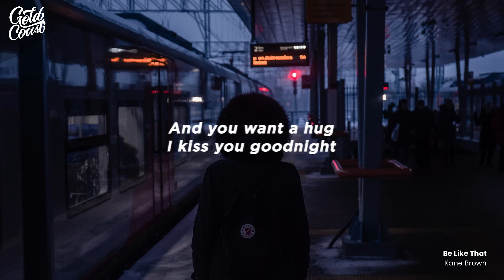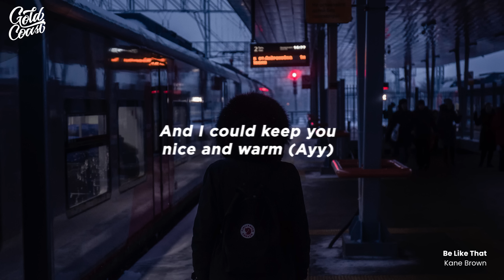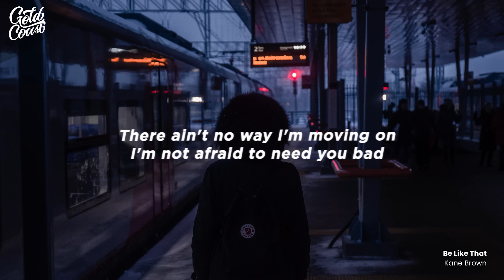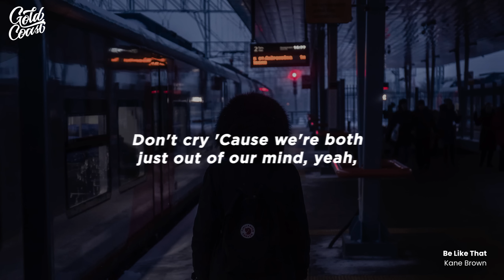Kane Brown - Be Like That Ft. Swae Lee & Khalid (Lyrics)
• Be Like That - Name Lyrics

I hate you blowin' up my phone
There ain't no way I'm movin' on

And you throw tantrums while I'm twistin' up
No medicine is fixin' us

[Chorus: Kane Brown & Swae Lee]
I might be better on my own

Got too much goin' to be upset

[Chorus: Kane Brown, Swae Lee & Both]

Sometimes, when you thought you found the love of your life (Ooh, ooh, ooh)
Now you're thinkin' I'm just one of those guys, leading on

[Chorus: Kane Brown with Khalid]

[Outro: Khalid]
Yeah, yeah
Sometimes when you're fallin' off track
Baby, don't you leave me like that
Don't cry